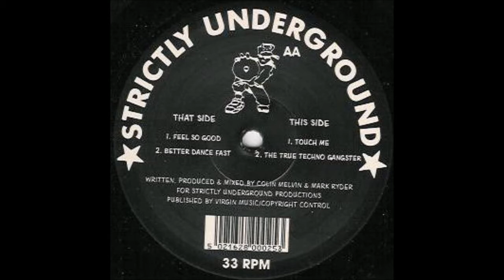Multicore - Better Dance Fast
The Underground Ravers E.P. - Strictly Underground Records - STUR 25